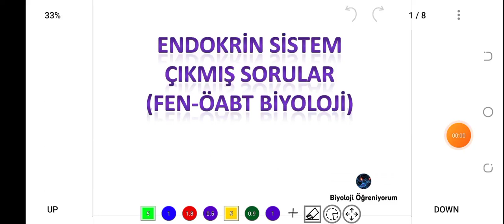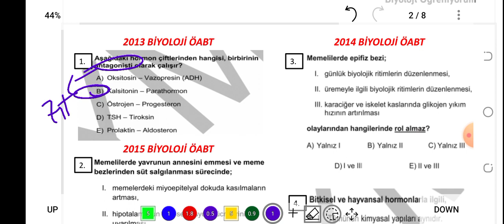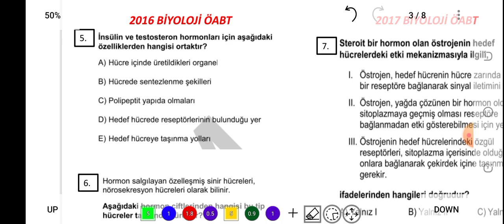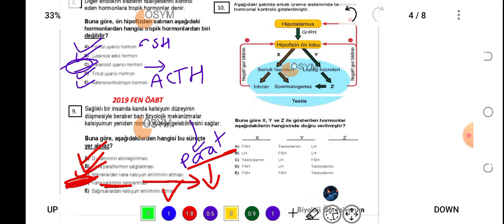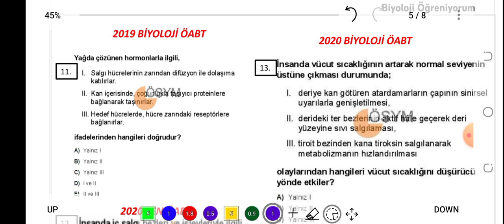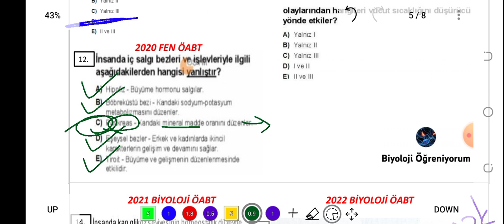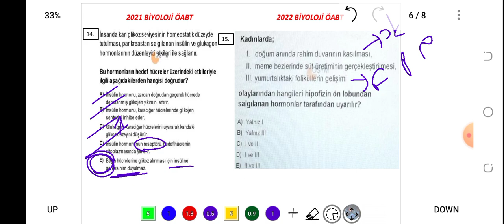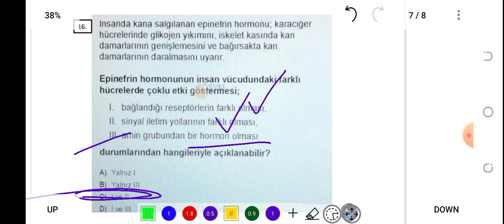17. ENDOKRİN SİSTEM ÇIKMIŞ SORULAR / FEN-BİYOLOJİ ÖABT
PDF